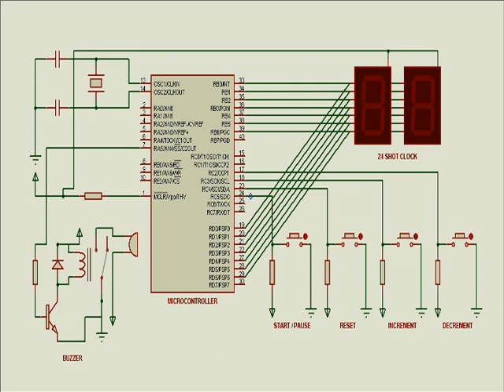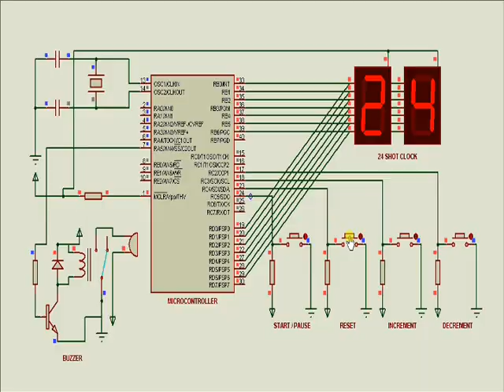24 SECOND'S SHOT CLOCK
24 SECOND'S SHOT CLOCK with CONTROLLED 4 BUTTON'S:

START/PAUSE BUTTON
RESET BUTTON
INCREMENT BUTTON
DECREMENT BUTTON